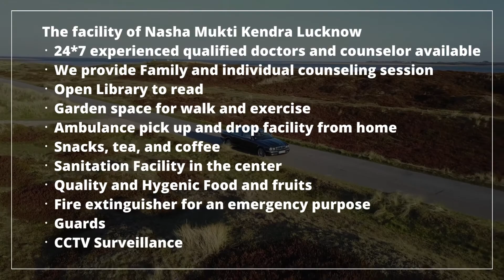Addiction Treatment Center in Jaipur, Best Addiction Treatment Center in Jaipur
NASHA MUKTI KENDRA Jaipur is one of the leading anti-drug treatment center in Jaipur. Samarpan Nasha Mukti Jaipur is one of the best rehab centers in India. To transform the life and values of not just our client but also his family and society as a whole and for every person to dawn upon the realization that life can be lived, and be celebrated even without the use of any substance.